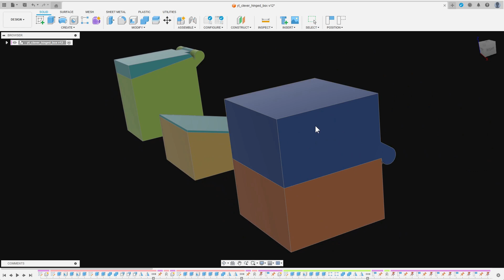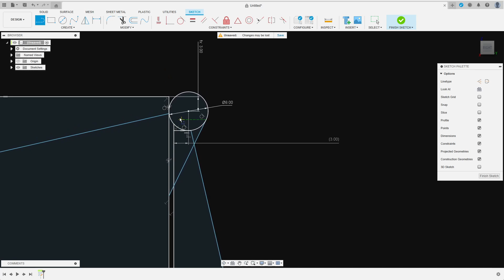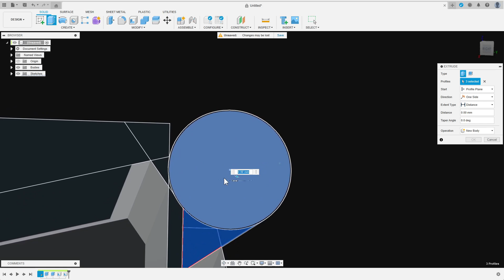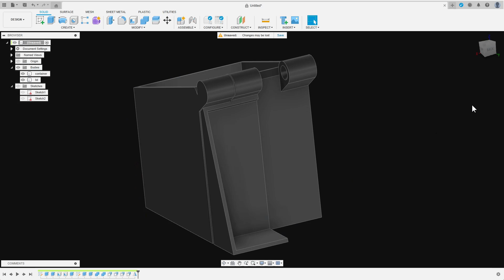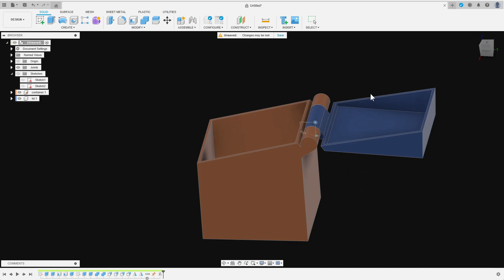Print-in-Place Containers with hinged lids in Autodesk Fusion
In this video I show how I design print-in-place containers for 3d printing projects in Autodesk Fusion. I demonstrate how to use the sketcher to solve the interrelations that come with print-in-place requirements.